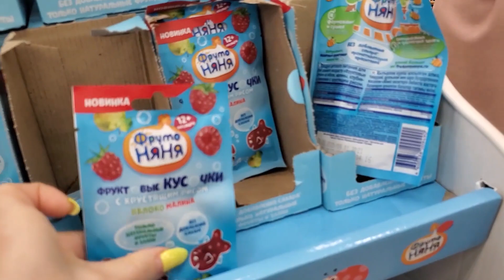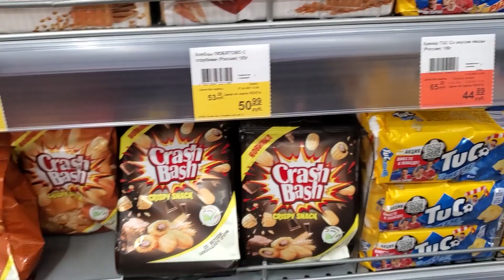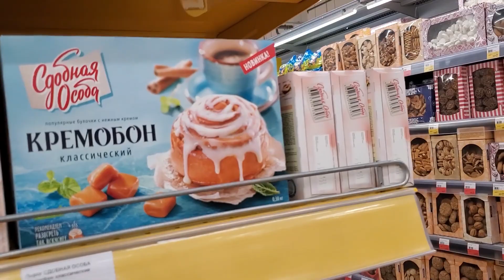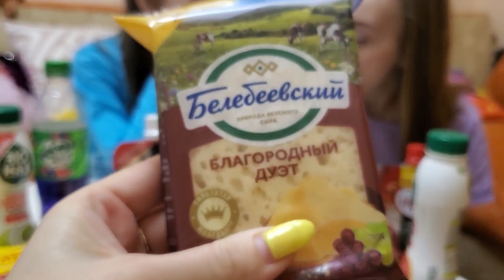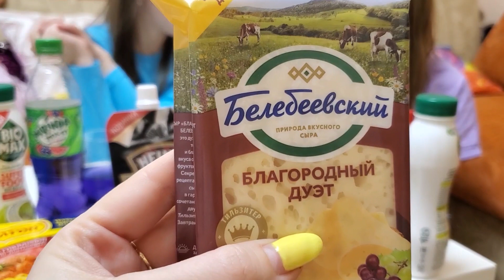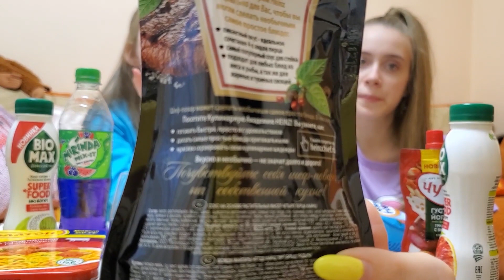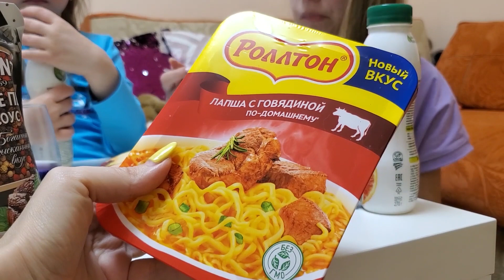ЗАКУПИЛИСЬ НОВИНКАМИ ИЗ ЛЕНТЫ! 24 ЧАСА ТОЛЬКО БЕЗУМНЫЕ НОВИНКИ! ЧЕЛЛЕНДЖ Лика VS Милана